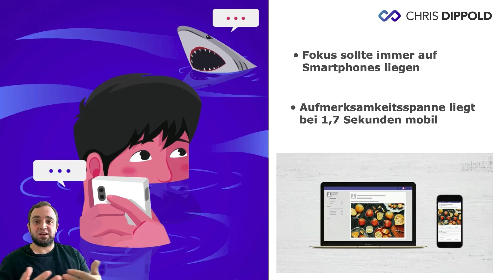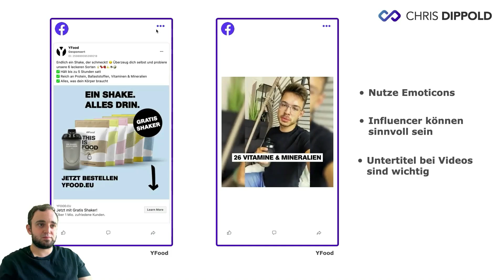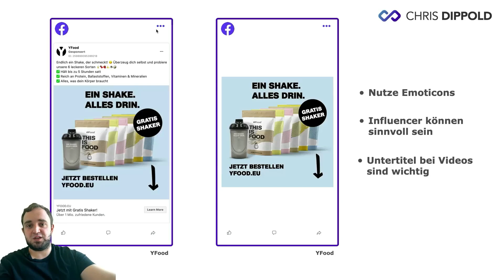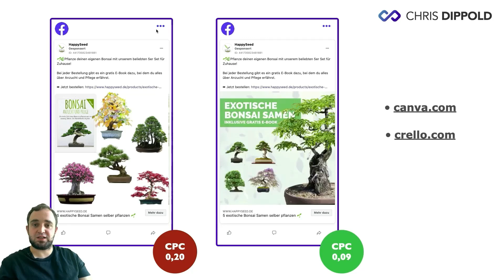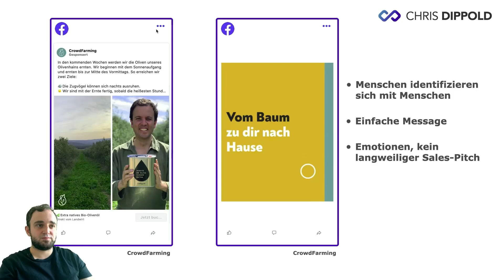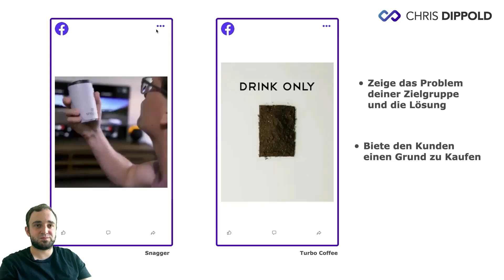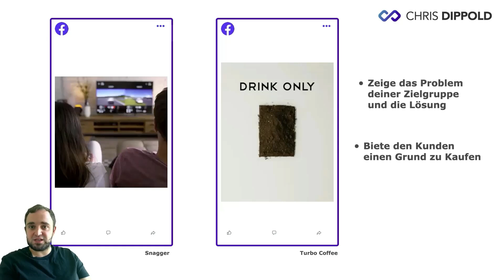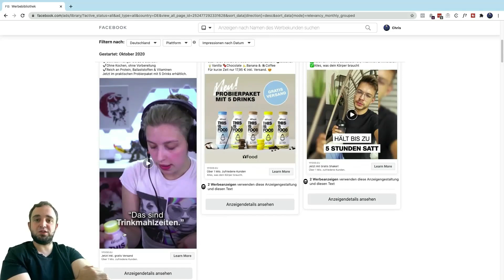Facebook Ads: Bessere Creatives für mehr Erfolg! | Chris Dippold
Die Session soll Inspirationen und Tipps geben, wie man mit Facebook Ads mehr Umsatz generiert.